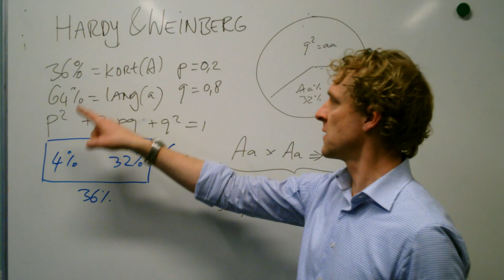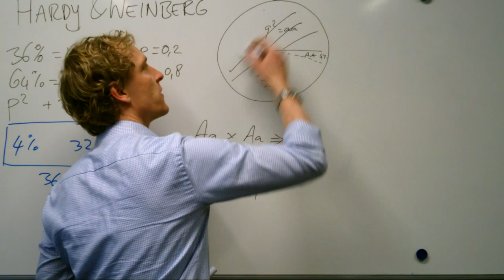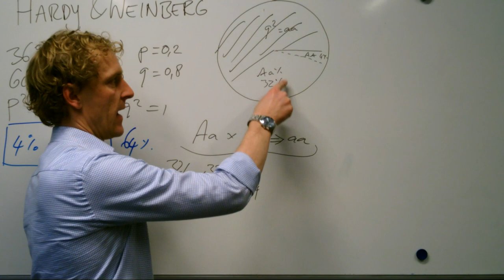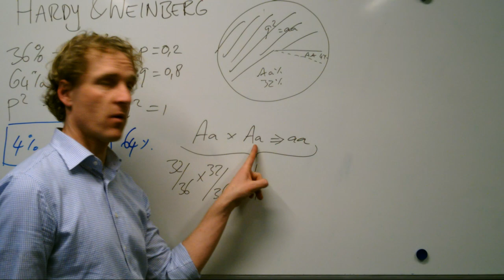Hardy Weinberg opgave (deel 2)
HW is niet zo lastig als je denkt. Denk wiskunde en probeer niet te panieken als je er een tegen komt op je SE of CE. Vooral veel zelf oefenen is een goede remedie voor de HW wet.